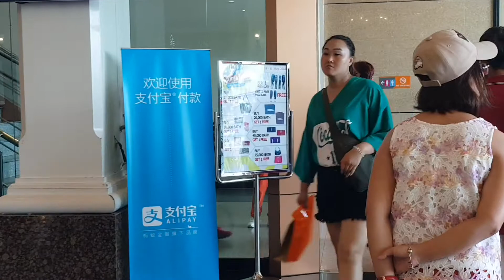Trung tâm sản phẩm thuộc da của Hoàng Gia Thái Lan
Một trong những điểm bán hàng thuộc hoàng gia Thái Lan. Trung tâm da thuộc nằm cách thành phố Bangkok không xa, là điểm bán các loại hàng da được làm tại Thái Lan. Nhắc đến Thái Lan, người ta sẽ nhắc ngay đến những loại động vật như voi, cá sấu, hổ...và đây chính là những nguyên liệu để làm lên đồ da tại trung tâm này. Nếu như ở Việt Nam và rất nhiều nước khác, các loại động vật này được bảo tồn thì ở Thái Lan, người ta nuôi những con vật này với mục đích công nghiệp. Những chuồng voi, cá sấu, hổ có thể lên đến hàng trăm con và khi đến tuổi xuất chuồng sẽ được giết mổ lấy da để may các loại quần áo, túi xách, dày dép. Các loại đồ da này đều đạt chất lượng cao và được sự bảo đảm của hoàng gia Thái Lan, có thời hạn bảo hành. Giá của các loại đồ da ở đây có thể từ vài trăm ngàn đến hàng trăm triệu đồng, thích hợp cho mọi đối tượng khách đến tham quan mua sắm. Trung tâm da thuộc thực sự là một thiên đường dành cho những tín đồ thời trang.